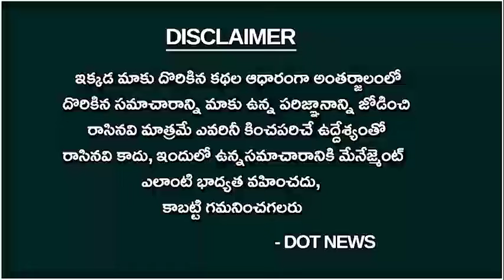ఇంచార్జ్ లను మార్చడంపై సిఎం జగన్ వ్యూహం ఇదే - Dr Chita Pradeep |ysjagan cmjagan | Dot News